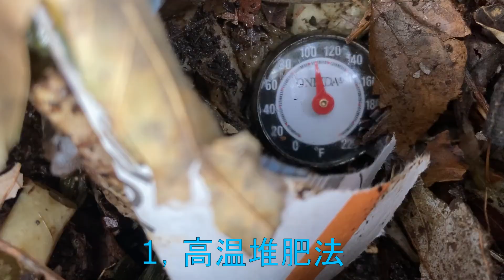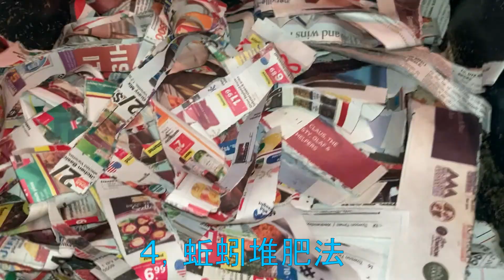五种变废为宝的堆肥方法（Five ways to change garbage into compost)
五种变废为宝的堆肥方法
1，高温堆肥法
2，低温堆肥法
3，蚯蚓堆肥法
4，堆肥种植一体法
5  Comfrey Tea 紫草茶